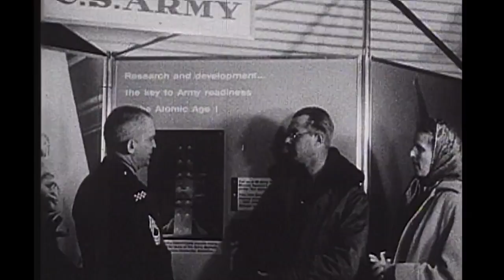History Review - Who Won The Space Race?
Today we take a very oversimplified look at the Space Race and look at some reasons for who may have won it, if anyone.